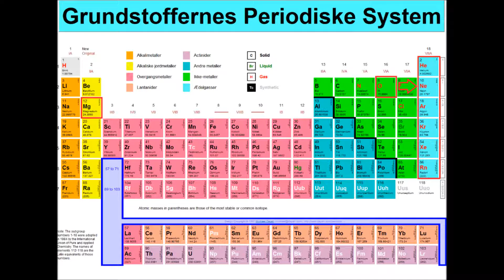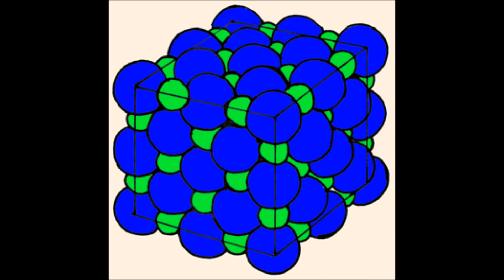Anton og Frederik #1 - Fysik for begyndere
Den første video i vores meget lange og berømte serie af lærerige film på dansk. Denne gang snakker vi om fysik på begynderniveau.